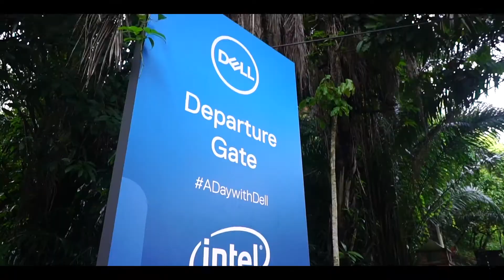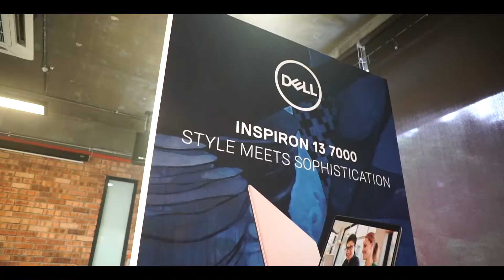DELL Inspiron Launch 2018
Role:
Videographer & Editor